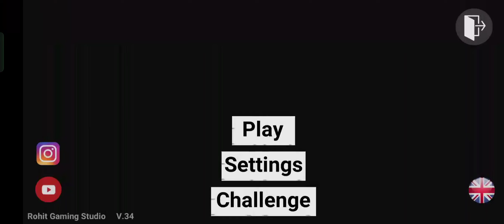New update for Indian bike driving 3D 😀😃😄😁😆